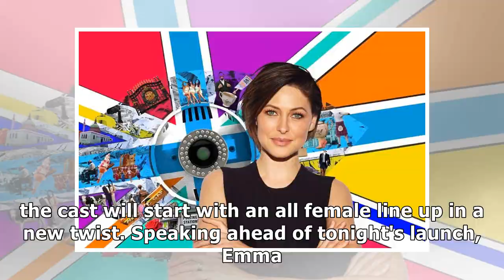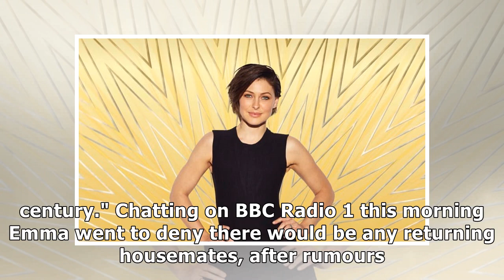Emma Willis spills on Celebrity Big Brother 2018 line up...